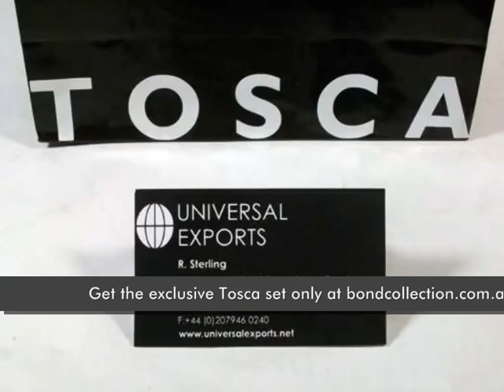Bondcollection New products - Quantum of Solace Tosca set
Bondcollection now offers this incredible promo of Quantum Pin with a beautiful small TOSCA bag and a universal Exports Card. Dont let this oportunity left!

100% secure purchase!